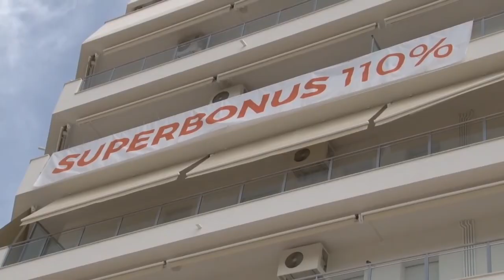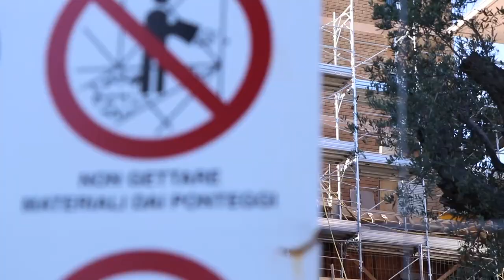Superbonus. Ance, basta allarmismi del Governo su fondi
Anche l’Ance Abruzzo critica la politica del Governo che continua a lanciare allarmi circa la difficoltà di rifinanziare il provvedimento del Superbonus, anziché renderlo strutturale